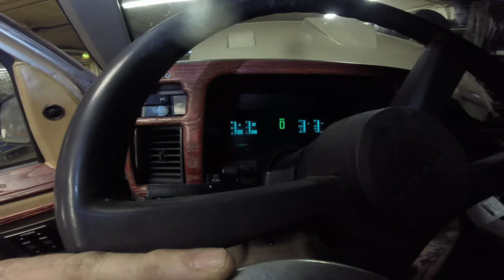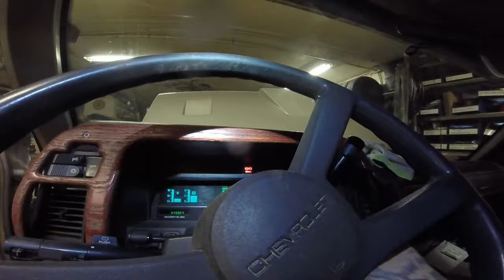chevy astro fortec injection unit part 3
will the chevy astro come to life part 3
in astro the boot problem persists